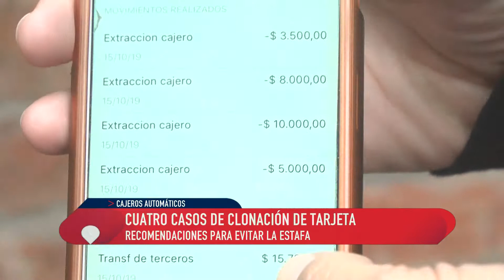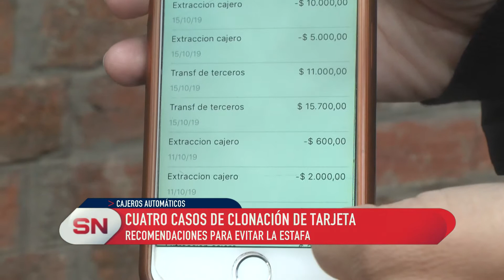Cuatro casos de clonación de tarjetas